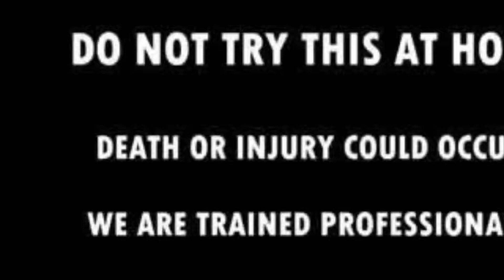Thunder Bird 350cc top Speed | Speed Test | dhana vlogger